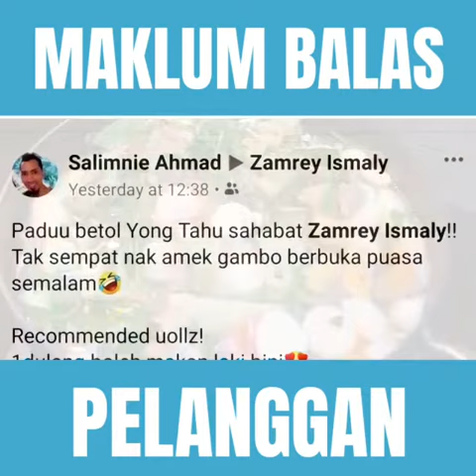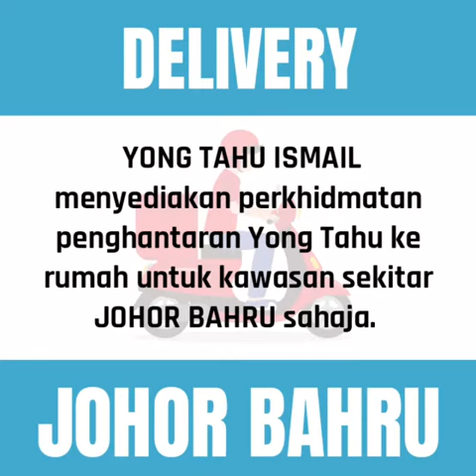Yong Tahu Pertama Ismail Johor Bahru